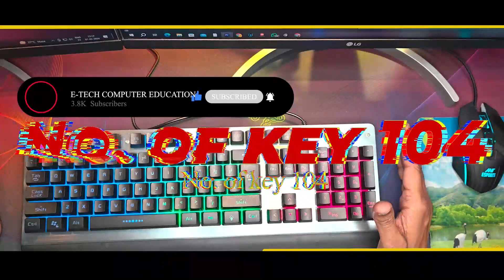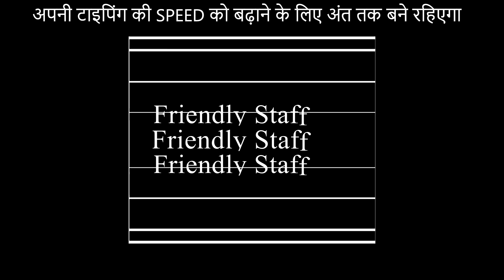English Typing class Day 1 | Boost your English Typing with keyword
Please Make Totally FREE to SUBSCRIBE our Channel to make your world little bit Enjoy our Latest Updates more Curious and Joyful Keep support for us, Thank you so much all family ❤👪.

Thanks❤ so much guy's 🙏🏻🙏🏻
E-TECH COMPUTER EDUCATION  TEAM